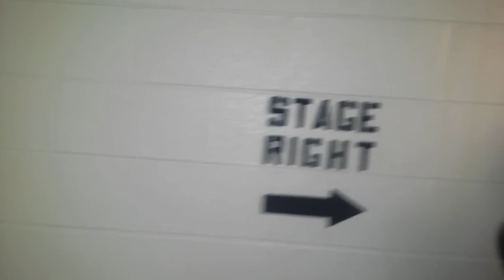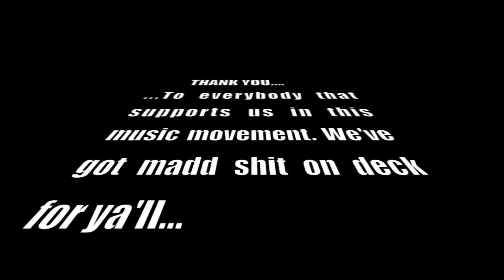Cafe Ole' Tour Vlog 2: 2 Chainz B.O.A.T.S. Tour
Behind the scenes with Cafe Ole' Enterprises on the 2 Chainz tour stop at the Mid Hudson Civic Center on 2/23/13